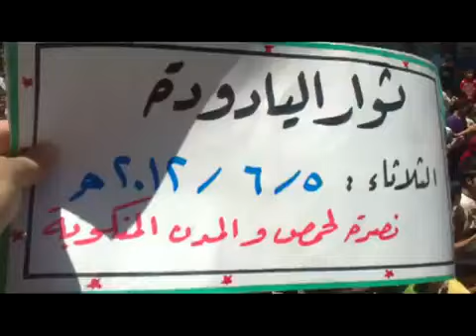5 6 Al Yadoudeh Daraa أوغاريت اليادودة حوران , مظاهرة ثلاثاء الغضب لأجل الجولان